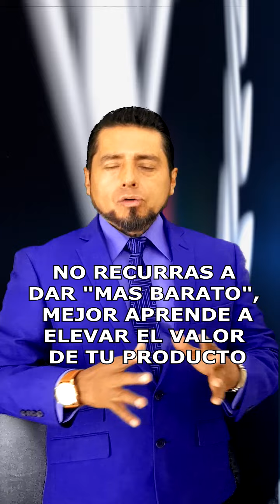LOS 3 CONSEJOS MAS PODEROSOS EN VENTAS. Por Apolo Flores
Si eres vendedor y necesitas adquirir la experiencia de un vendedor de 20 años de carrera, mira este video